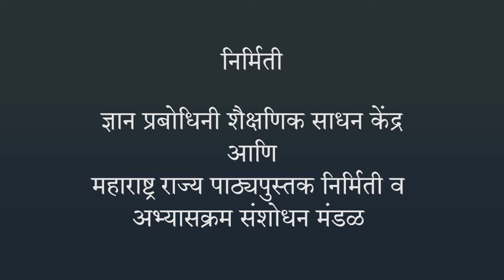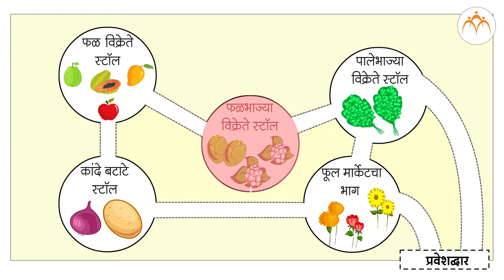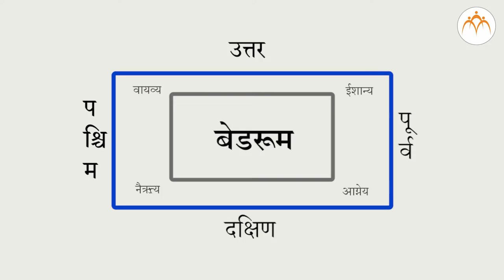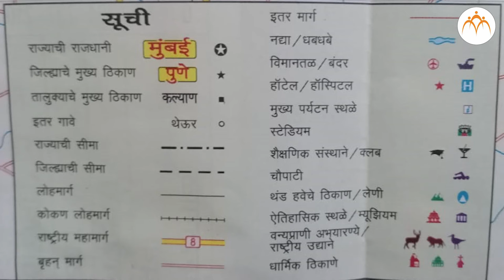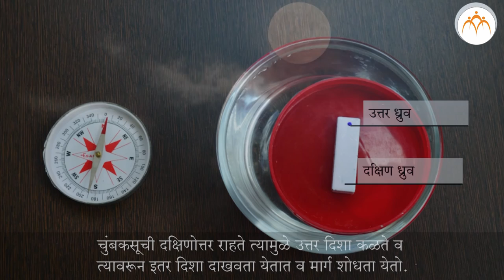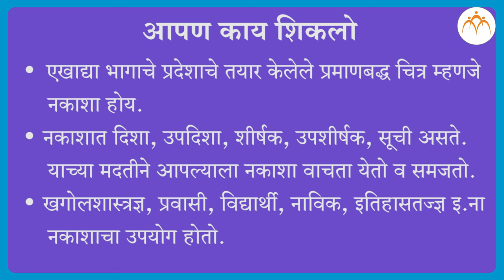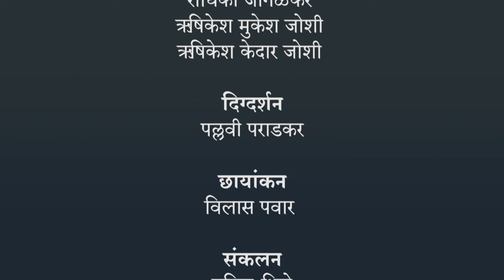चला नकाशा वाचुया | ४ थी